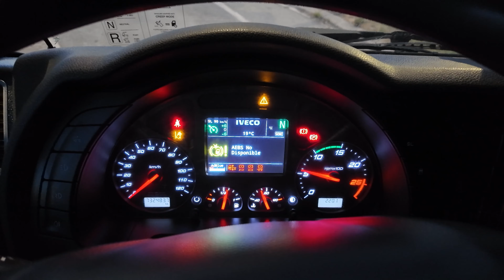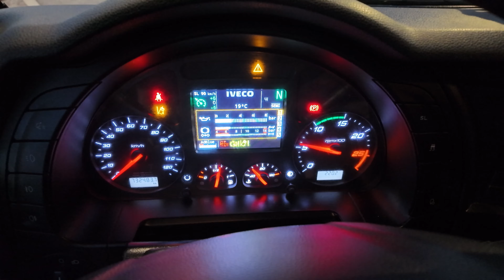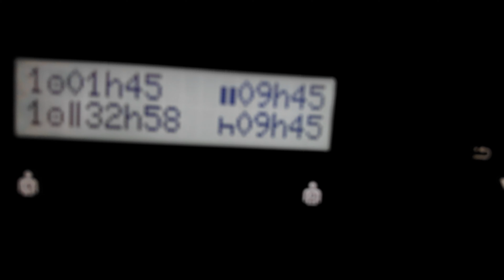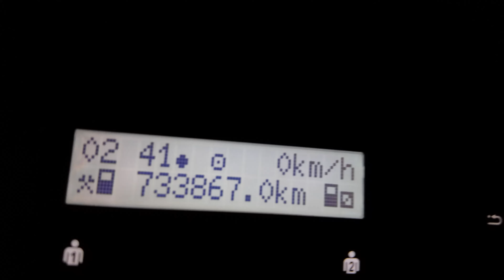¿No hay plato? Dame el ZAPATO | TRUCKVLOG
Mis Cosetes ( si compras a través de estos enlaces ayudas al canal)

Fiambrera electrica
Hervidor de Agua
Sartén Vaporera 24v
Micrófono Solapa
Micro Externo Cámara
Set accesorios
Inversor Mechero Onsa Pura 500w
Cámara DJI Osmo